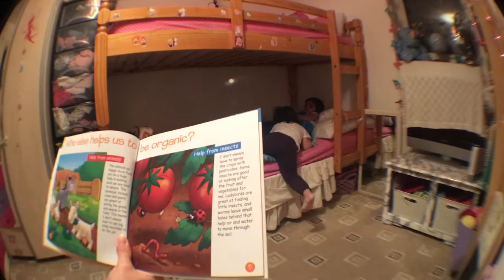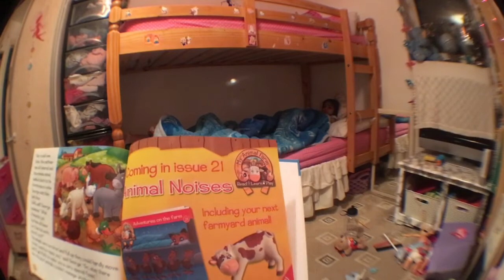Night time routine with 3 kids ❤️💖💛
Like my page on Facebook:sehrisheasylife